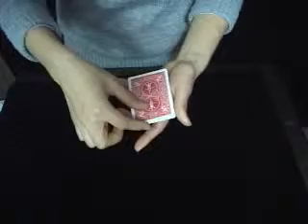Assimilate card,фокусы с картами